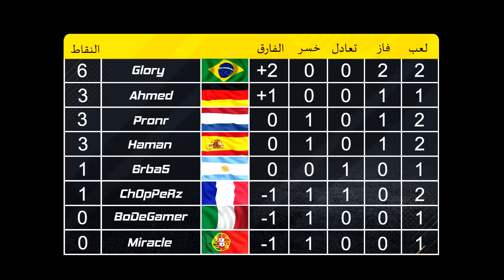دوري الاساطير ضد احمد شو | Fifa 17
حسابات ابو يزن :
zccd10
قنوات الشباب